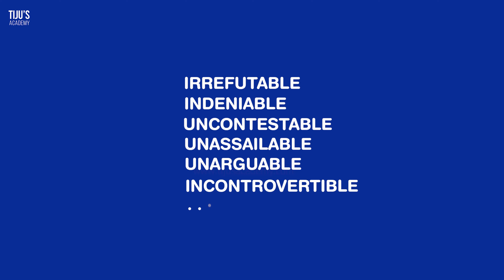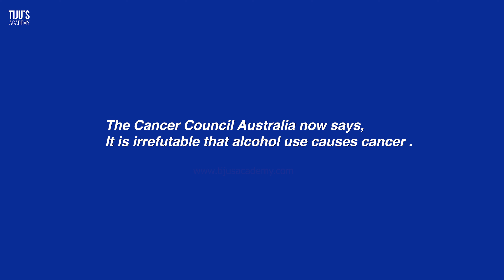Usage of Phrases Beyond Questions in OET Reading | Tiju's Academy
Prepare for OET with confidence!

Lets explore the phrase 'Beyond question or Beyond all questions' and its synonyms. Learn how to use these phrases in your writing and speaking.

Join Tiju's Academy for more OET tips to boost your skills!

Tiju's Academy offers online and offline OET, IELTS, PTE, and CBT classes. Online students can enjoy flexible class schedules, access to the web portal, and 24/7 support.

Comment your suggestions or cue card for the required video.